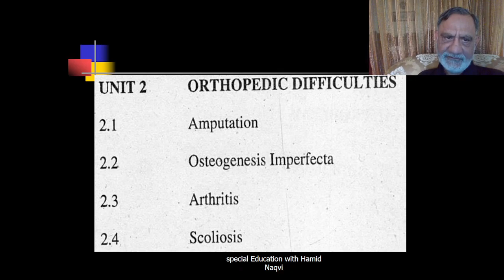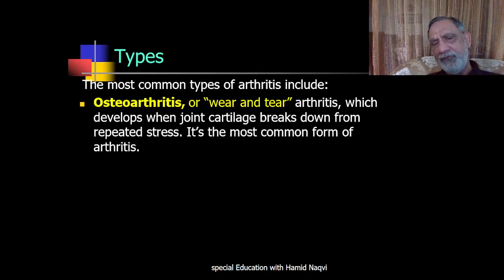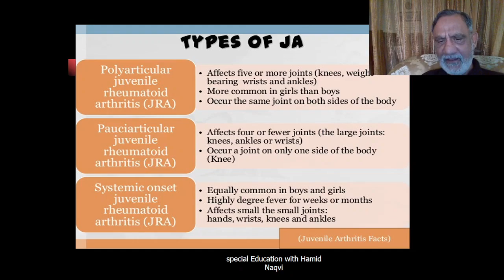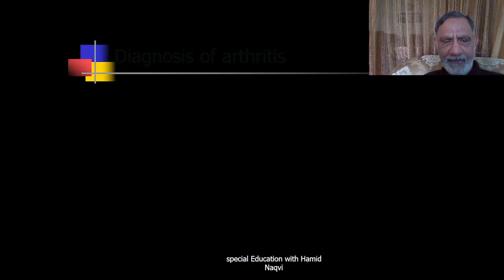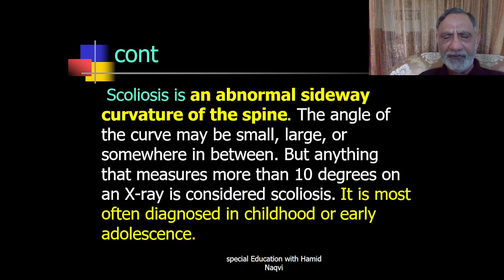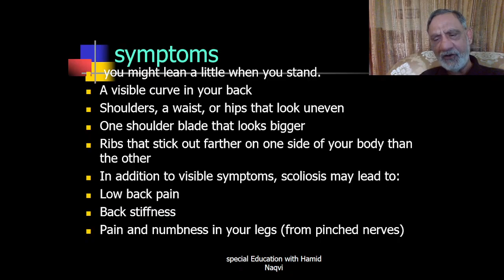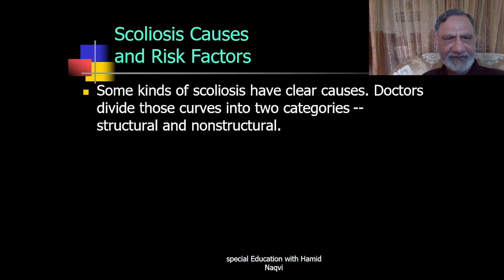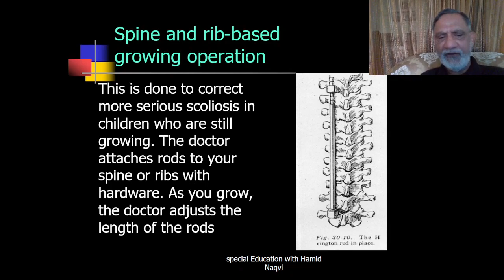Orthopedic Difficulties-Unit-2(Part-2),AIOU-3608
Arthritis is the swelling and tenderness of one or more joints. The main symptoms of arthritis are joint pain and stiffness, which typically worsen with age.
There are many types of arthritis. Each form causes different symptoms and may need different treatments. While arthritis usually affects older adults, it can develop in men, women and children of any age